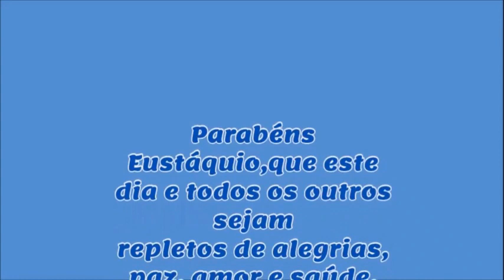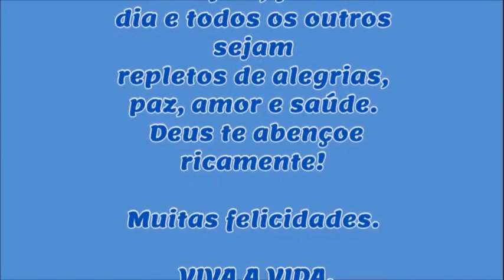Parabéns Eustáquio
Criado : RG&Q
Rosa de Godoy Quintao
VIVA A VIDA!
Feliz Aniversário!
16 janeiro 2020